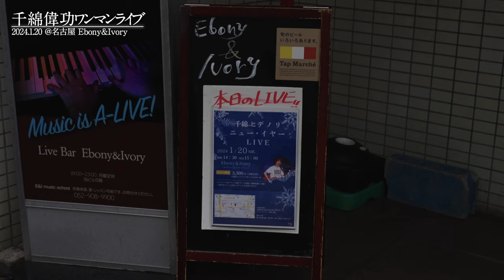【独占初公開】千綿偉功ワンマンライブ@名古屋【密着】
2024年、12年ぶりのアルバムリリースを控えた 千綿偉功 、渾身の名古屋遠征ライブ密着第2弾！

2024年1月20日、名古屋市内でワンマンライブを行った千綿偉功の様子を独占初公開。

会場であるEbony&Ioryには、千綿の母校・ 佐賀西高校 の先輩方の姿も多かったが、それは、3ヶ月前のある出会いがきっかけだった。

上京までのエピソードや、メジャーデビュー後の自身のスタイルの変化、今直面している神様のイタズラなど、本人の率直な気持ちを交えながらライブは進む。

00:00 ライブ前の様子
01:08 01.この声が聞こえますか
02:09 上京した33年前の思い出
03:41 02.rule
06:18 メジャーデビューからギターを手にするまで
07:48 03.この旅路の向こうに
09:49 04.逢えない夜を越えてfeat.山田理穂
13:25 05.祈り
14:44 06.アイブミ〜Love Letter〜
16:44 人生最大の"神様のイタズラ"
19:50 07.翼〜イタイノイタイノトンデケ〜
23:05 今回のライブに至ったきっかけ
24:03 発起人鈴木真理さんコメント
24:40 佐賀西高校同窓会の様子

千綿偉功オフィシャルYouTubeチャンネル

■仕掛人
藤田圭介(FKLaboratory/FKParty)
FKLaboratoryオフィシャルX

■協力者
藤田慎一
坂本伸二
寺尾修一郎
浅野崇